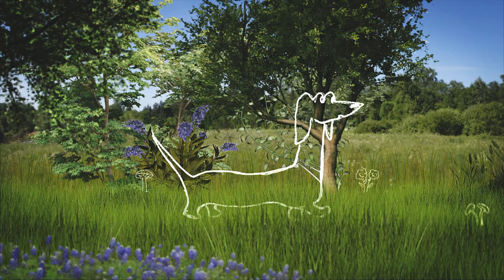Hometown Days Pet Parade 2022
Calling Dapper Dogs, Cool Cats, and all Performing Pets! The Pet Parade in the San Carlos Hometown Days is a fun event where people can bring over their pets with unique talents and characteristics, to compete in different competitions.

Check out the 2022 Pet Parade winners below!

Best in Show: The colorful Zelda, who showed off her skills in multiple categories!

Coolest Cat or Exotic Animal: Crammer the chicken impressed the judges with her breakfast-making skills!

Best Junior Handler: Michael won over our judges with his expert handling of pup Luna!

Most Impressive Trick: Whizzy’s final trick was very professionally, picking up her well-deserved prizes!

Best Costume: Last but certainly not least, Poppy the dog (dressed as a shark during competition) wowed the crowd by coordinating her costume with handler Owen!

We can’t wait to see you all next year!